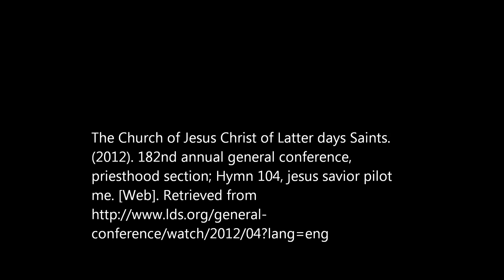Jesus Savior Pilot me HD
182nd annual general conference, priesthood section; Hymn 104, Jesus Savior Pilot me sang by the priesthood choir from the Salt Lake University Institutes.